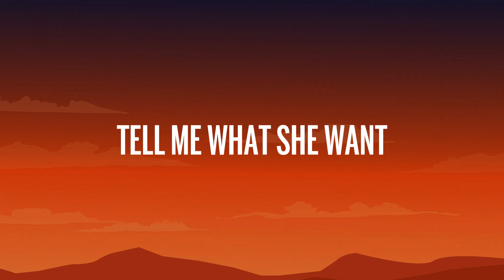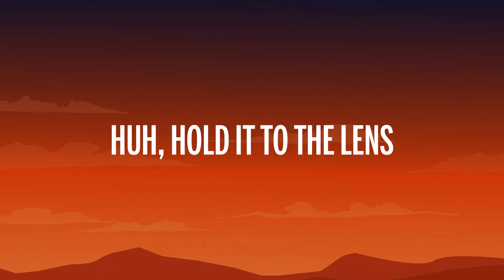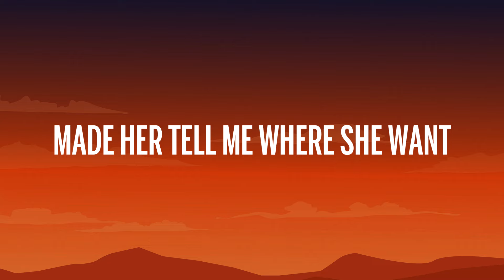Bryson Tiller - Whatever She Wants (Lyrics)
🎤 Lyrics: Bryson Tiller - Whatever She Wants

[Intro]
Nah, we just gettin' started
It's Slum Tiller, Volume 2, nigga
My boy Tylian snapped on this shit
We got this motherfucker goin' crazy and we don't even know [?]
Can't see [?] nigga, you know what time it is
Uh

[Chorus]
I'ma take her bougie ass to Rodeo and then let her pick up whatever she want
CC, Gucci, hit Bottega, whatever she want
She piss me off, somehow she still get whatever she want
Talking 'bout her nails, I'm finna nail her ass at home
Hit it in the shower, made her tell me where she want (Huh)
Like I'm singin' Mase, I made her tell me what she want (Huh, huh)
(Huh-huh, huh-huh-huh, wow)

[Verse 1]
She on a power trip again
I know pussy power got me buyin' shit again
Friends ain't jackin' me, you must be lyin' to your friends
They know I'm a beast, I wake the giants up again (Huh-huh, huh-huh-huh)
Shinin' once again
Ran it up, I told lil' mama, "Slide in my DMs" (Huh, uh)
Now I'm right back in, oh
Locked in
Shawty got that dress on so the block is hot again
Thick so when I hit it sound like Flocka adlibs (Baow-baow, baow-baow-baow)
Got her ass again
Then she got to trippin' over nothin' yet again
Got a nigga feelin' like a sucker yet again
Close off my emotion then I rush to let her in
Hurry up and let her in (Huh)

[Chorus]
Hit it in the shower, made her tell me where she want (Want)
Like I'm singin' Mase, I made her tell me what she want (Huh-huh, huh-huh, huh-huh)

[Bridge]
(Oh-oh, oh-oh, oh-oh, oh, I)
I'm already knowin' (I)
She spoiled as a motherfucker
Whatever

[Verse 2]
Huh
Spoil her ass again
Take her to the dealership, the Porsche, it got a twin, huh
Patek got a beam, huh, hold it to the lens
Put the ice I bought you on and show it to your friends, huh
Shop until we lean, huh
Bae, let's make it even (Ayy)
She don't hold a damn thing, she spicy like Tajin (Hot, hot, hot, hot, hot)
Ha, yeah, she spicy like Tajin, ayy, look, bae, don't make no sense

[Chorus]
I'm finna take her bougie ass to Rodeo and then let her pick up whatever she want
She piss me off, somehow she still get whatever she want (Uh-huh)